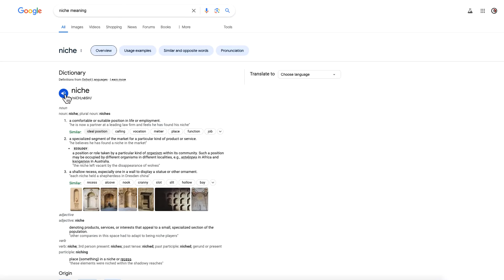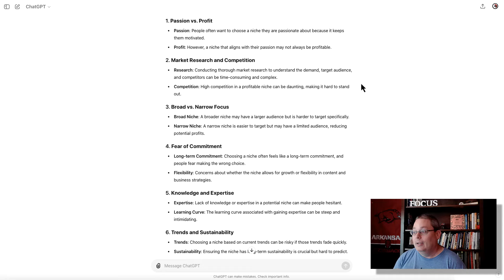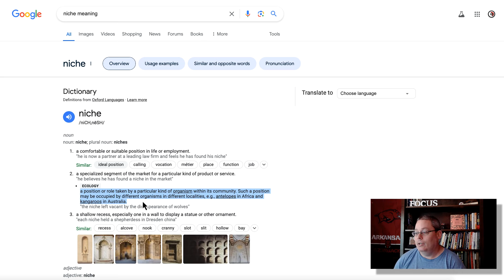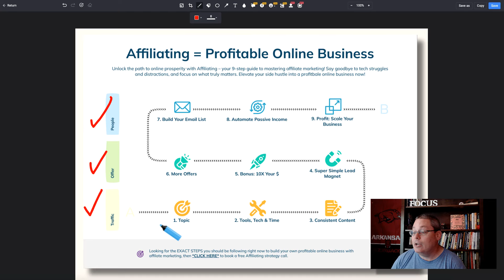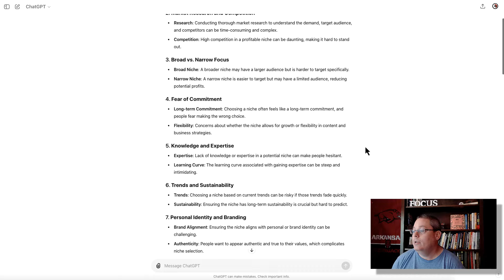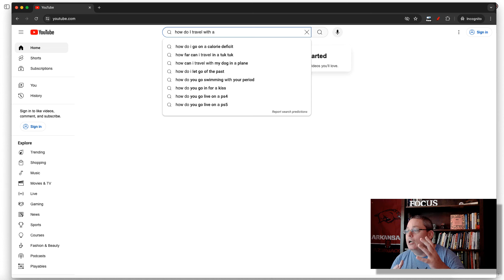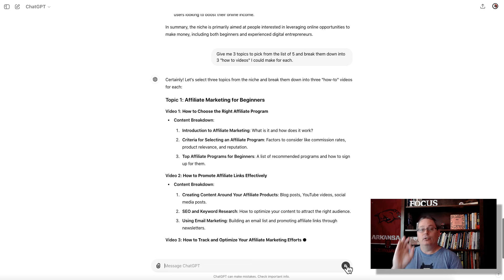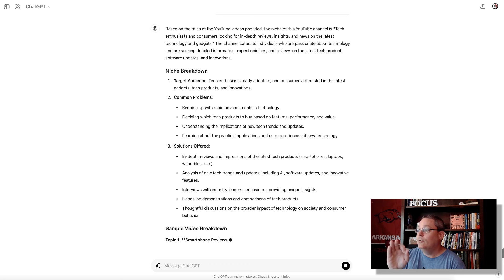Why is Choosing a Niche so Hard?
🚀 Work With Me 1on1: Book a 1 Hour Call to Get Started or Unstuck Today!👇🏼

Want to START creating content in your new found niche!

➡️ Easily record your screen with the best free screen recorder for Windows, Mac, iPhone, iPad, Android, and Chromebook

🎥 AI UPDATE! How much did my AI blog make? What is the plan to start making more money?